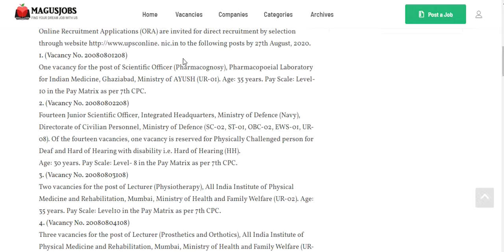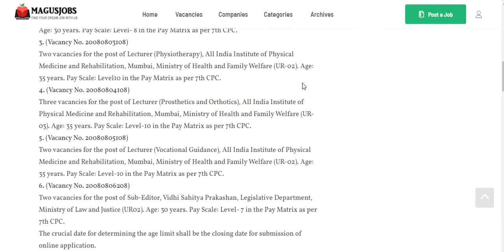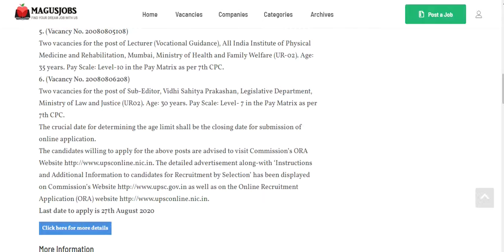Union Public Service Commission Delhi Recruitment 2020 | 24 Vacancy | UPSC | Delhi Jobs | India Jobs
Union Public Service Commission (UPSC) Delhi Recruitment 2020 – 24 Vacancy For Scientific Officer, Lecturer, Sub-Editor